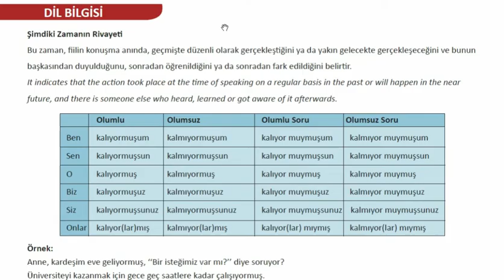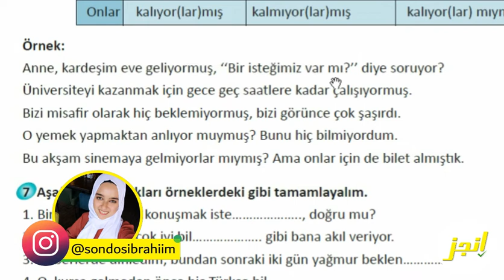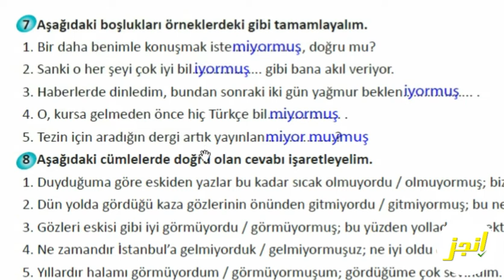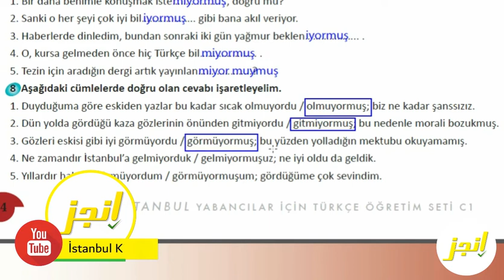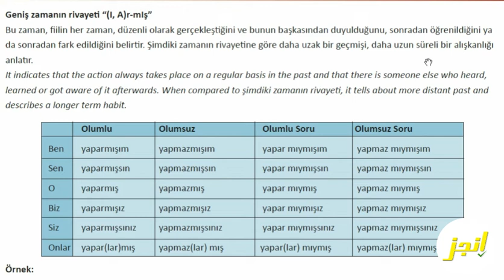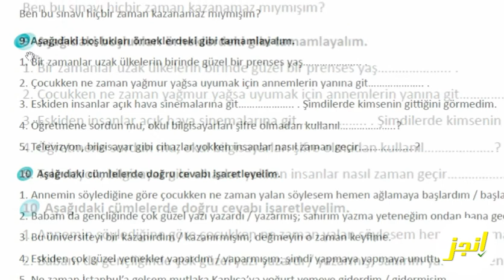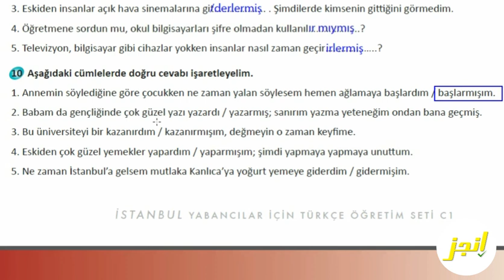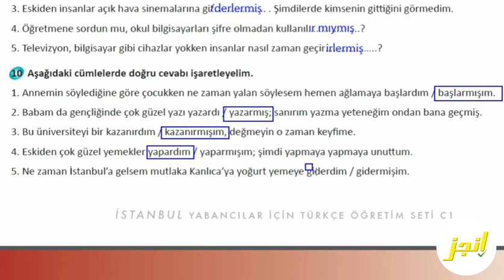A.ŞİMDİKİ-GENİŞ ZAMANIN RİVAYETİ 2.İstanbul C1 كتاب إسطنبول الوحدة الثانية/ الدرس الأول +حل التمارين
كتاب إسطنبول المستوى الخامس  الوحدة الثانية / الدرس الاول
ÜNİTE 2: Aşk Olsun! ( A. DİL BİLGİSİ: ŞİMDİKİ ZAMANIN RİVAYETİ - GENİŞ ZAMANIN RİVAYETİ )

محتويات الدرس:
0:15 Şimdiki Zamanın Rivayeti
2:38 حل التمرين السابع
3:29 حل التمرين الثامن
5:24 Geniş Zamanın Rivayeti
7:22 حل التمرين التاسع
8:40 حل التمرين العاشر